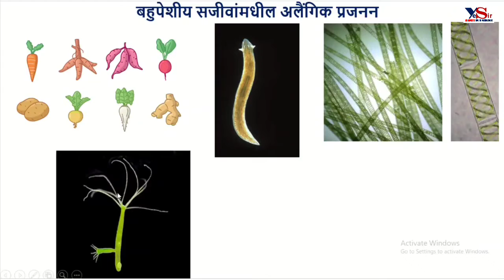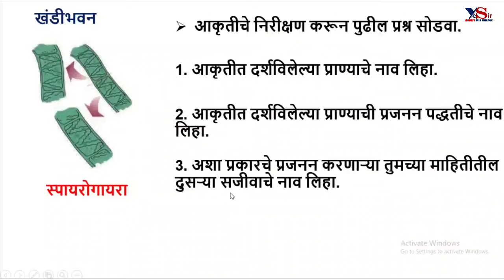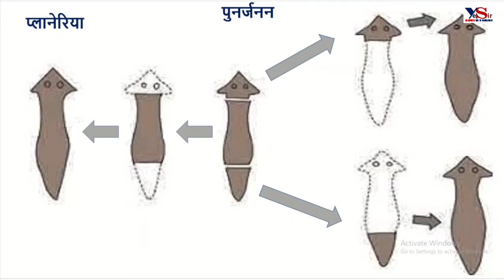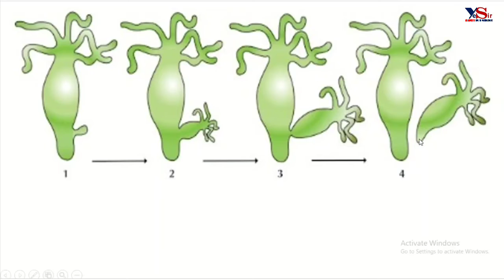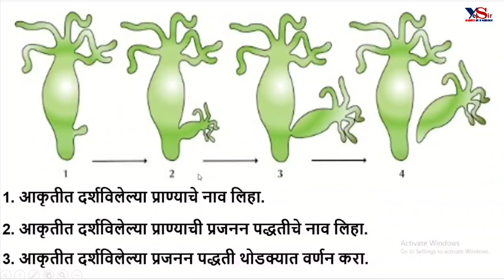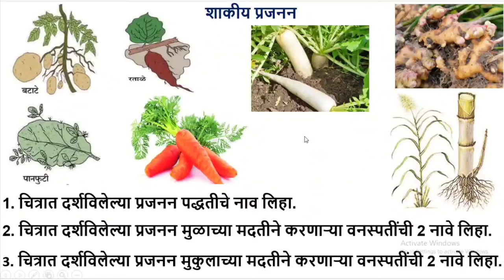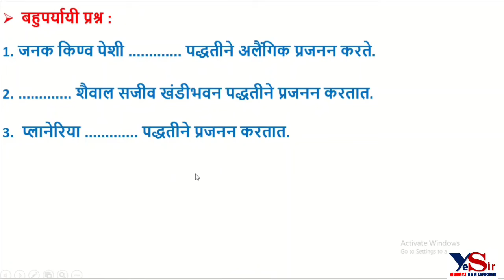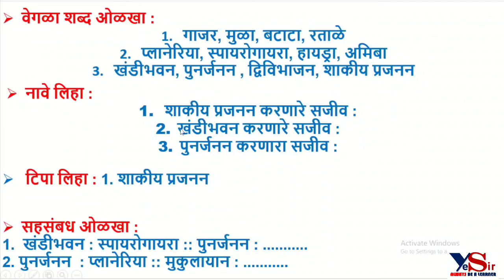Std.10 Science 2 Ch. 3 | अलैंगिक प्रजनन : बहुपेशीय सजीव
YeS SiR ... Always Be A Learner चॅनलच्या माध्यमातून गणितातील व विज्ञानातील महत्त्वाच्या संकल्पना अभ्यासणार आहोत .

🎇 इयत्ता 10 वी विज्ञान व तंत्रज्ञान भाग 2

🎇 सजीवांतील जीवनप्रक्रिया भाग 2 : अलैंगिक प्रजनन

🎇  बहुपेशीय सजीवांतील अलैंगिक प्रजनन

🎇  खंडीभवन : स्पायरोगायरा

🎇  पुनर्जनन : प्लॅनेरिया

🎇  मुकुलायन : हायड्रा

🎇  शाकीय प्रजनन  : गाजर, मूळा, बिट, बटाटा, पानफुटी, ऊस, गवत

🎇  बीजांकुरण  : म्युकर

▶️ एकपेशीय सजीवांचे अलैंगिक प्रजनन व्हिडिओ लिंक

 ↙️ Feel free to suggest topics related to Maths and Science.